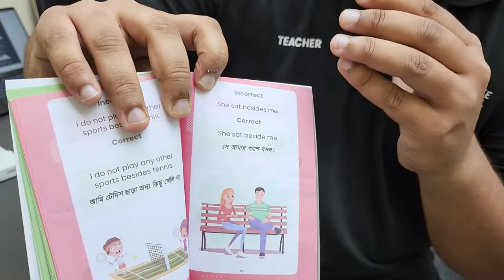Beside vs Besides 🙋‍♂️😀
❌ She sat besides me. 🙂
✅ She sat beside me.

beside - পাশে (preposition)

besides - তাছাড়াও (adverb + preposition)

🙋‍♂️ Shoaib Alam Uchhash এর মতো এইরকম ভুল না করতে চাইলে আজই কিনে ফেলো 10 Minute School  এর 100 Common Mistakes in English by Shahnawaz Hossain  🔥❤️

[Thanks a lot to Ucchash (ওস্তাদ)]

🙋‍♂️ Admission Test-এ আসা এরকম অনেক Common mistakes-এর সমাধান ও ব্যাখ্যা পাবে এই বইটিতে।

রকমারি থেকে বইটি অর্ডার করে দেশের যেকোন প্রান্তে পেয়ে যাবে।